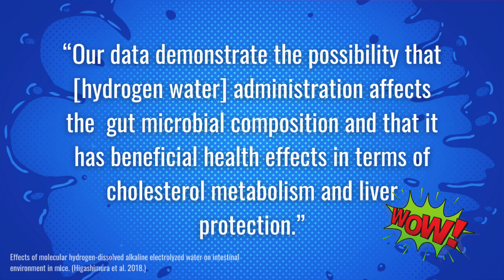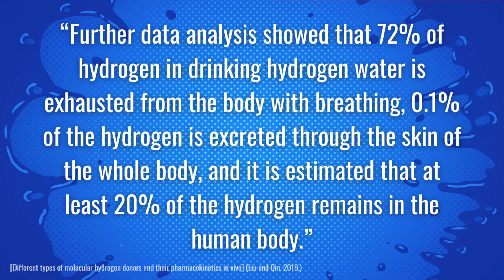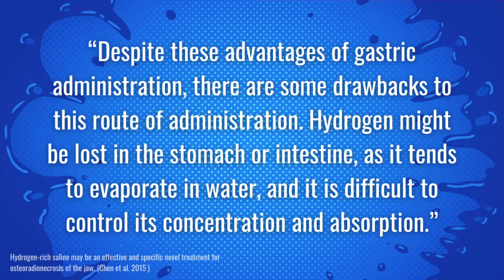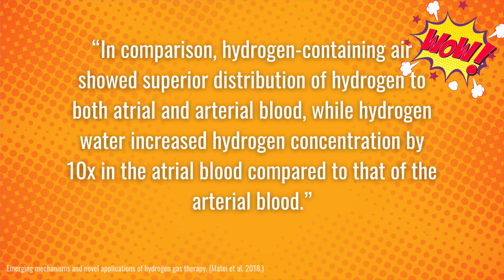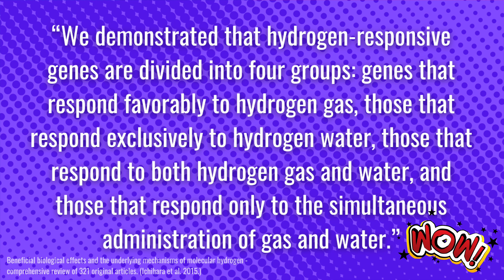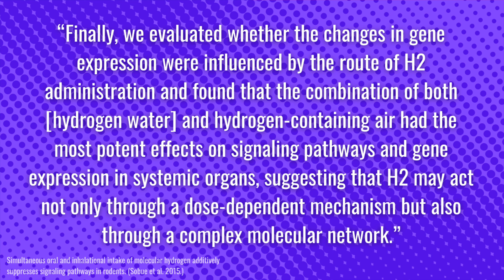Hydrogen WATER vs Hydrogen INHALATION BATTLE! *with special guests!* - Ep. 52 - H2Minutes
Many people ask me which is better, hydrogen water or hydrogen inhalation? Well, this video answers that question and goes through the pros and cons of EACH one.

Sources below.

Email above for purchasing T Shirts like the one worn in this video!